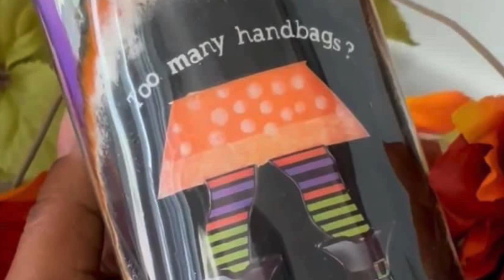Dooney & Bourke - Happy Halloween 2023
Hi Dooneynistas… Let’s do Halloween, Dooneynista style. These are photos from The Dooneynistas of the Den (The Dooneynista Den on Facebook) from todays theme. They always show up and out.

Thank you Dooneynistas for sharing your beautiful Halloween inspired bags.